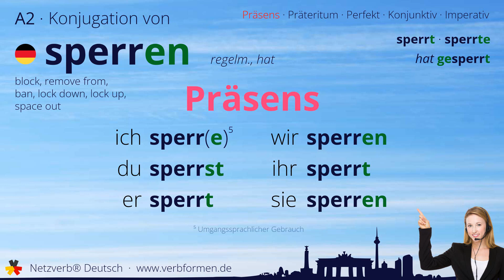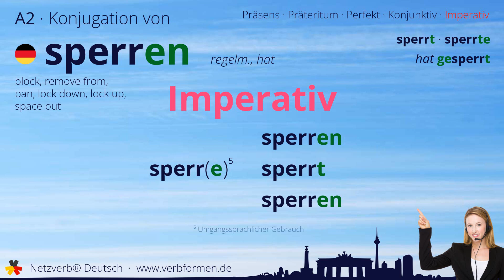Konjugation Verb „sperren“ (regelm., hat) - alle Zeitformen, Lernvideo, Tutorial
Die Konjugation des deutschen Verb „sperren“ (regelm., hat) in allen Zeitformen lernen und nachschlagen. Präsens, Präteritum, Konjunktiv, Imperativ und Perfekt des Verbs sperren mit Grammatik, Bedueutung und Übersetzung. Tutorial bzw. Lernvideo zum Lernen des Verbs geben. Das Verb gehört zum Wortschatz des Zertifikats Deutsch im Spachnivau A2.

Bedeutung: den Zugang zu einem Gebiet oder Gebäude oder System verhindern; ein Vertragsverhältnis von Seiten des Anbieters vorübergehend aussetzen oder endgültig beenden; verhindern; aussetzen; für ungültig erklären; ausschließen

Übersetzung: block, remove from, ban, lock down, lock up, space out

00:00 Einleitung
00:19 Stammformen
00:30 Präsens
00:44 Präteritum
00:59 Perfekt
01:16 Konjunktiv I
01:31 Konjunktiv II
01:45 Imperativ